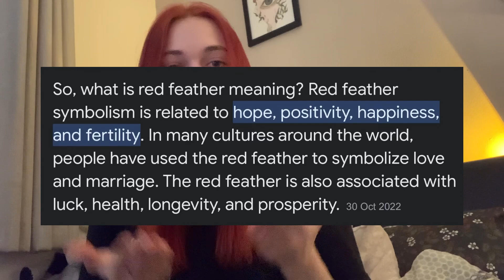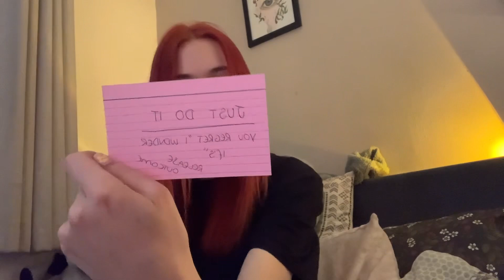🦋🐞Everything’s about to connect into place 😎🌻